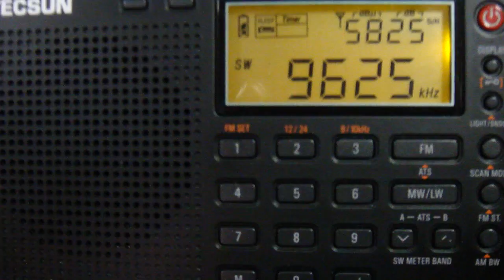R.Japan 9625kHz (11 Apr 2012 1020UTC)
11 Apr 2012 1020UTC (1920JST)
ANT : Apex Radio 303WA-2

エンドレスで津波情報が流れていました。
「番組の途中ですがここでインド洋の津波の情報についてお伝えします。インド洋でマグニチュード7.6以上と推定される大きな地震がありました。関係する国や機関はインド洋で津波の発生する恐れがあるとして、沿岸の国に注意を呼びかけています。新しい情報が入り次第お伝えします。今後の情報にも注意してください。」